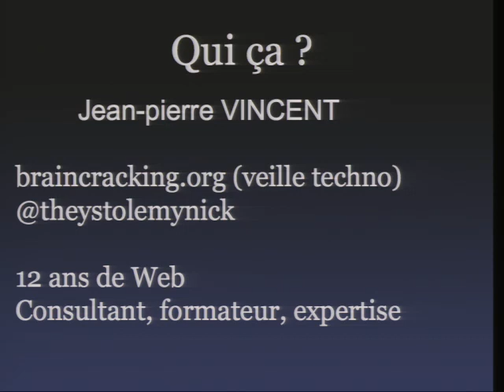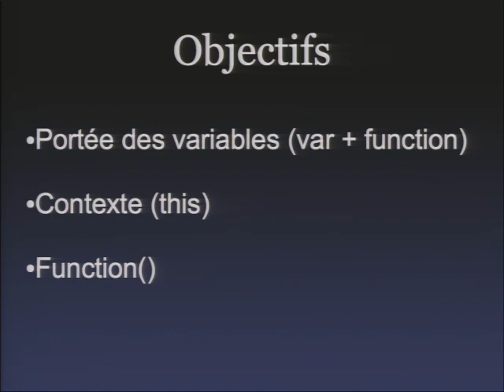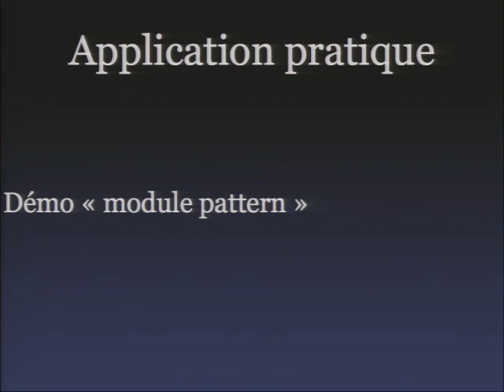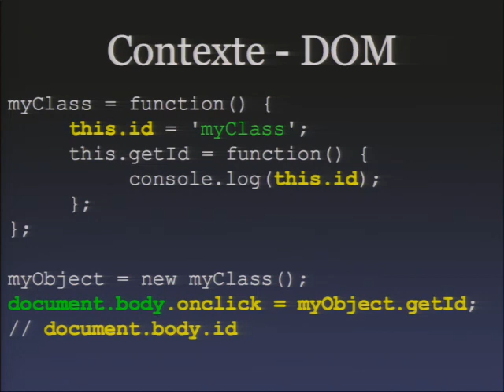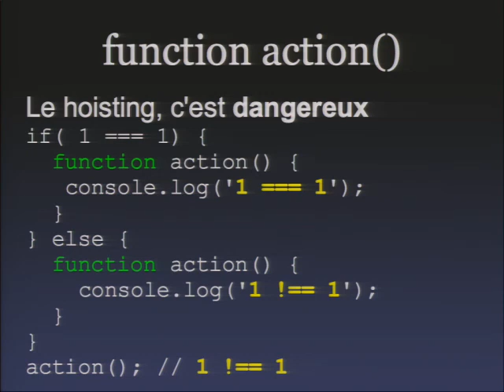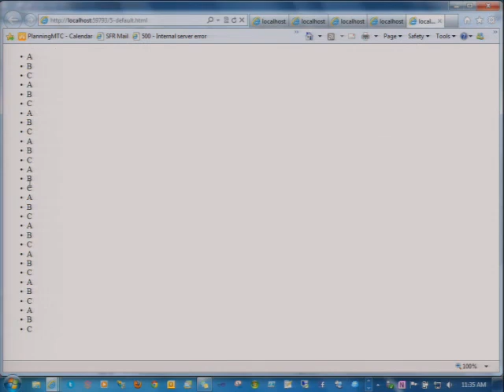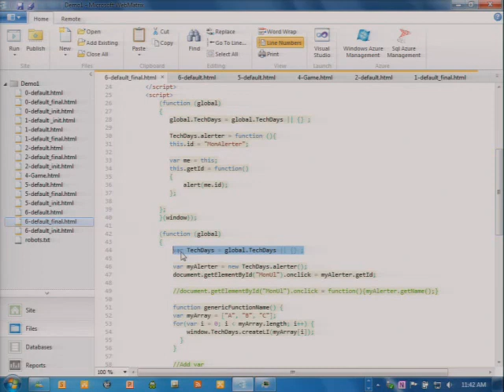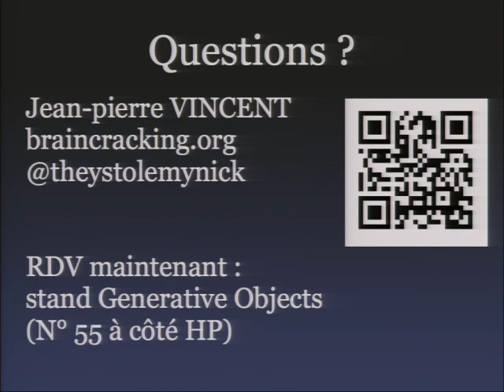[TechDays 2012] Introduction à JavaScript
Session : Introduction à JavaScript (RIA207)

JavaScript est désormais omniprésent et rend possible l'écriture d'applications complexes et riches. Mais il est souvent mal connu des développeurs orientés objets classiques comme ceux pratiquant le C#, le Java ou le PHP. Cette session passera donc en revue les bases du langage JavaScript, ses spécificités comme les portées, les closures, le this différent de ce que vous pouvez connaître. Bref, vous verrez qu'il y a des pièges à éviter et qu'il ne faut pas négliger JavaScript. Il est très puissant mais potentiellement différent de ce vous connaissez déjà. Venez apprendre à le respecter avant de le maitriser!

Animé par Jean-Pierre Vincent, Pierre Lagarde
Thème(s) : Architecture et Développement, Découvertes
Niveau : Intermédiaire (200)